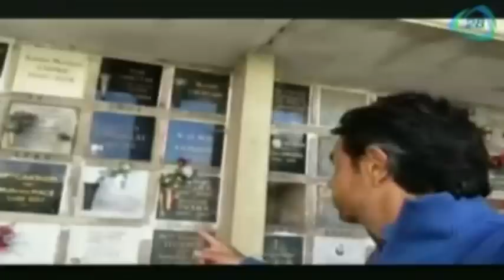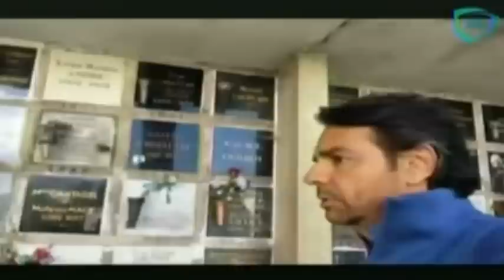Eugenio Derbez se videograbó improvisando simpáticas ocurrencias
13 de octubre del 2014

El actor y productor Eugenio Derbez visitó el cementerio Père. Lchais de París, en donde se videograbó improvisando simpáticas ocurrencias.

Eugenio Derbez se videograbó improvisando simpáticas ocurrencias , ultimas noticias de eugenio derbez, eugenio derbez en paris, eugenio derbez pelicula no se aceptan devoluciones, eugenio derbez personajes, película mexicana, no se aceptan devoluciones,